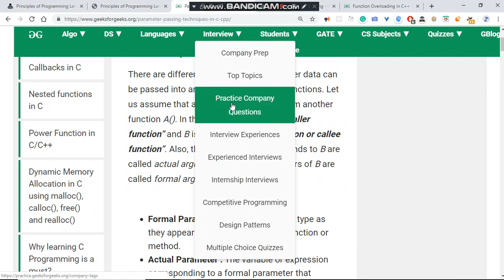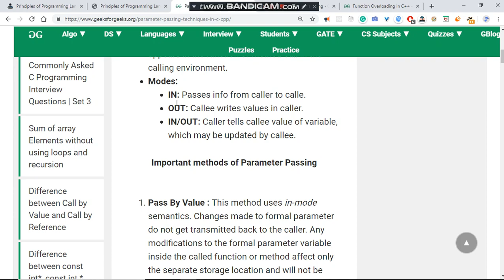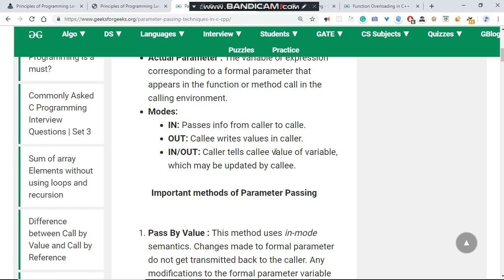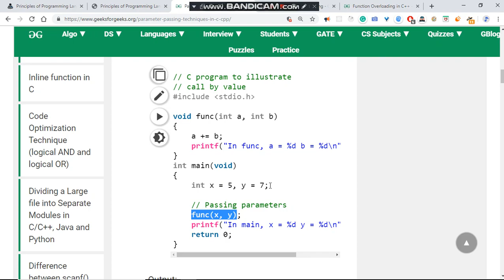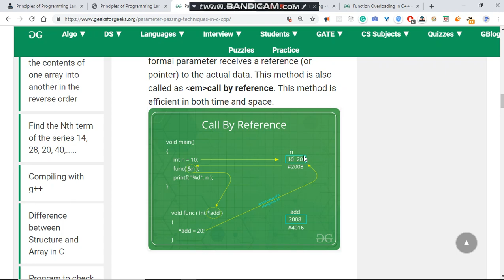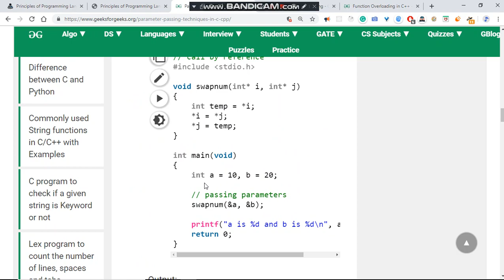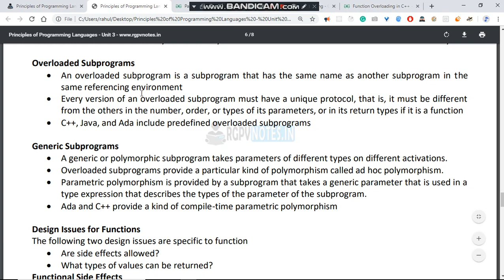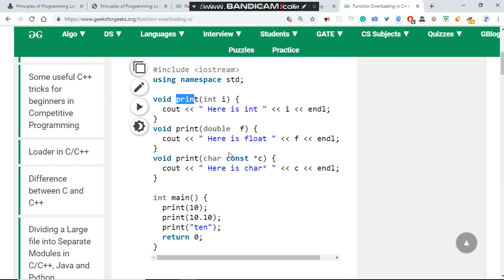ppl rgpv ppl unit 3 part 4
Parameter-Passing  Methods
• Parameter-passing methods are the ways in which parameters are transmitted to and / or from called programs
• Formal parameters are characterized by one of three semantics models:
• They can receive data from the corresponding actual parameter
• They can transmit data to the actual parameter, OR
• They can do both.
• These three semantics models are called in mode, out mode and inout mode, respectively.
• There are 2 conceptual models of how data transfers take place in parameter transmission: either an actual value is physically moved (to the caller, to the callee, or both ways), or an access path is transmitted.

• Most commonly the access path is a simple pointer.
• When a parameter is passed by value, the value of the actual parameter is used to initialize the corresponding formal parameter, which then acts as a local variable in the subprogram – this implements in-mode semantics.

Caller Callee
(sub(a, b, c)) (procedure sub(x, y, z)) a call à x
IN-MODE

b ß return y OUT-MODE

c call à z
ß return INOUT-MODE

• Pass-by-value is implemented by actual data transfer
• The main disadvantage of pass by value is that if physical moves are done, the additional storage is required for the formal parameter, either in the called subprogram or in some area outside both the caller and the called subprogram.
Pass By Result
• Pass by result is an implementation model for out-mode parameters
• When a parameter is passed by result, no value is transmitted to the subprogram
• One problem with the pass by result is that there can be an actual parameter collision such as the one created with the call sub(p1, p2)
• sub here assumes 2 formal parameters with different names, then whichever of the 2 is assigned to their corresponding actual parameter last becomes the value of p1.
• The order in which the actual parameters are assigned determines their value.
• Another problem with pass by result is that the implementer may be able to choose between 2 different times to evaluate the addresses of the actual parameters: at the time of the call or at the time of the return.
Pass By Value Result
• Pass by value result is an implementation model for in-out mode parameters in which actual values are moved.
• It is a combination of pass by value and pass by result.
• Pass by reference is a second implementation of in-out mode parameters
• Rather than transmitting data values back and forth, as in pass by value result, the pass by reference method transmits an access path, usually just an address, to the called subprogram. This provides the access path to the cell storing the actual parameter.
• The advantage of pass by reference is efficiency in both time and space.
• The disadvantages are:
• Access to formal parameters is slow

• Inadvertent and erroneous changes may be made to the actual parameter
• Aliases can be created.
Pass By Name
• Pass by name is
Overloaded Subprograms
• An overloaded subprogram is a subprogram that has the same name as another subprogram in the same referencing environment
• Every version of an overloaded subprogram must have a unique protocol, that is, it must be different from the others in the number, order, or types of its parameters, or in its return types if it is a function
• C++, Java, and Ada include predefined overloaded subprograms

Generic Subprograms
• A generic or polymorphic subprogram takes parameters of different types on different activations.
• Overloaded subprograms provide a particular kind of polymorphism called ad hoc polymorphism.
• Parametric polymorphism is provided by a subprogram that takes a generic parameter that is used in a type expression that describes the types of the parameter of the subprogram.
• Ada and C++ provide a kind of compile-time parametric polymorphism